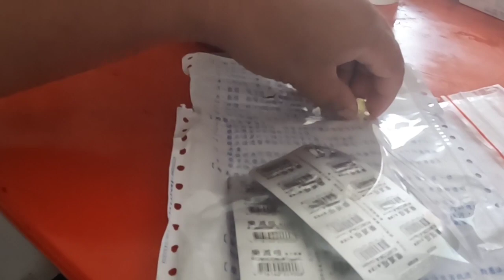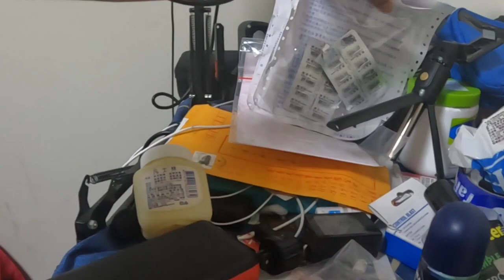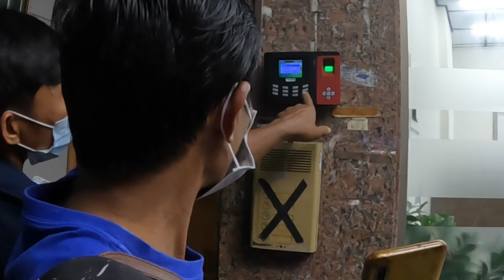dadalhin kami sa quarantine hotel / buhay ofw taiwan